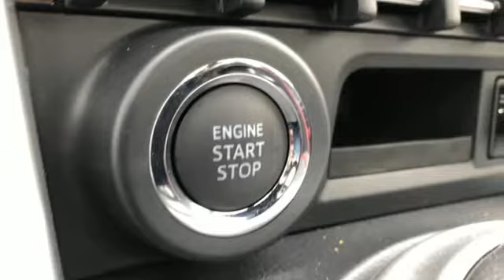New 2019 Toyota 86 Rochester, MN S90019 - SOLD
Year: 2019
Make: Toyota
Model: 86
Trim: 860 Special Edition
Engine: 2.0L H4 PDI DOHC 16V LEV II 205hp
Transmission: Close-Ratio 6-Speed Manual
Interior: Am30
Stock #: S90019
VIN: JF1ZNAE10K9701724

Address:
4365 Canal Place Southeast